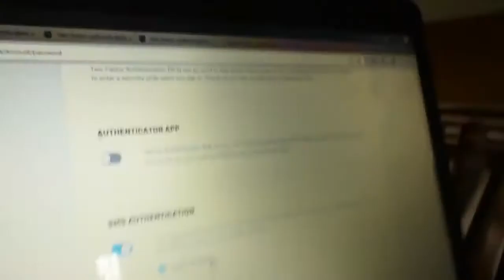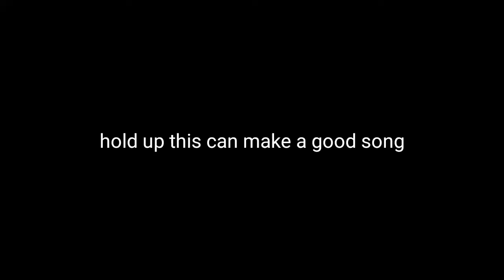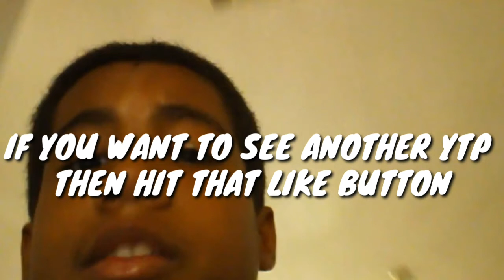[YTP] NBA Youngboy fan shows you how to get free v-bucks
Although I may use music in my videos, I am using them in my own creative way to mold something new out of it. After the editing process, I hope that my viewers will have a new (and possibly comedic) experience.